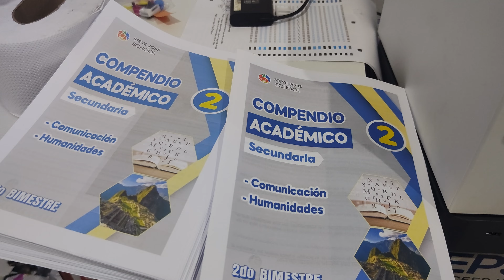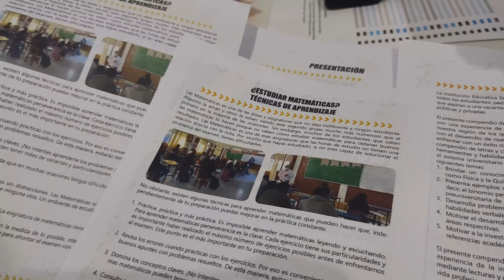MEJORANDO LA TONALIDAD EN LA CALIDAD DE IMPRESIÓN NUEVAS TINTAS